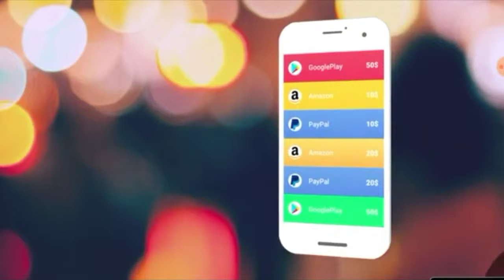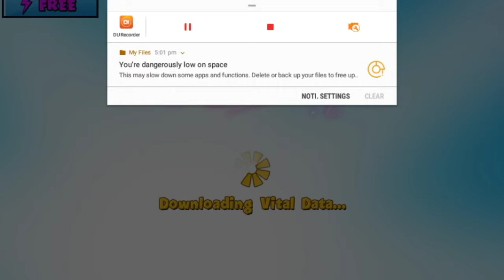BLOONS TD BATTLES|Rip Balloon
Just in case sprites to ninja kiwi and dragon city developers in case i get in trouple